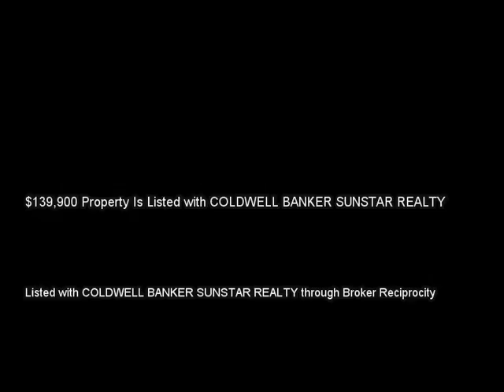203 CADDY RD, ROTONDA WEST, FL 33947 MLS-D5902861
203 CADDY RD, ROTONDA WEST, FL 33947 MLS-D5902861, Waterfront living in beautiful Rotonda West surrounded by world class fishing, beaches and 5 golf courses just in Rotonda.  This 2 bedroom plus additional den/office/bedroom with 2 full baths and a 2 car garage will make a perfect winter retreat or great first home.  New carpet in the bedrooms and tile throughout the rest of the home along with fresh paint on the walls.  Tile roof just got a PermAKote which means pressure washed, inspected and repaired any damaged tiles, sealed each tile with base coat then finish coat.   Comes with a 10 year transferrable warranty to new owner.  Enjoy the back lanai with a cup of coffee overlooking the peaceful canal. Fenced in back yard is perfect for the pet lovers or young family.  Overall a great house in a great warm weather location.